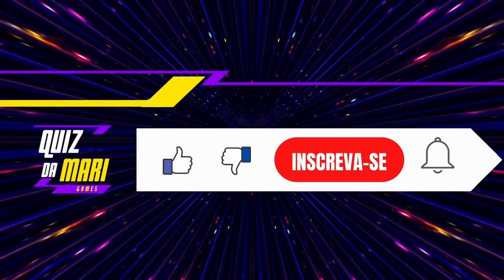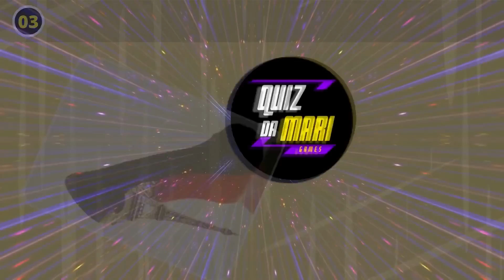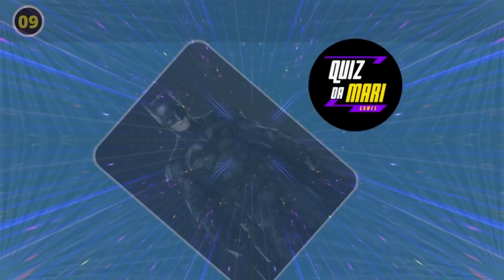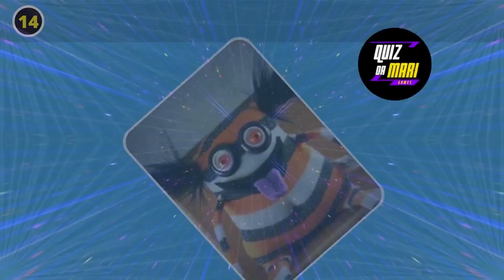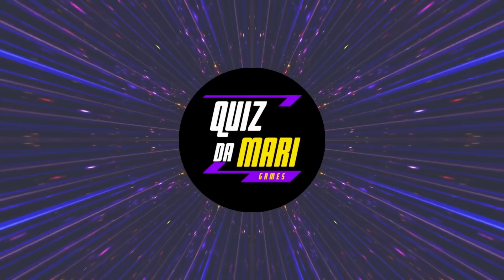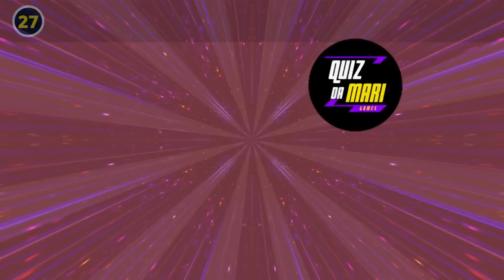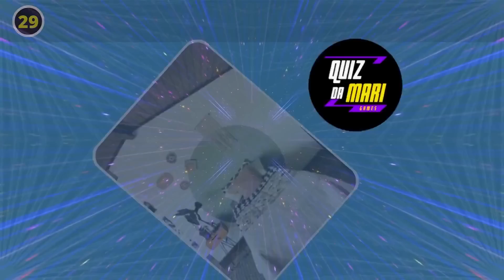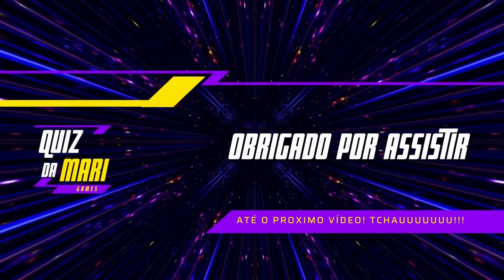GOOD BAD OR HAPPY? 🎁 Choose Your Gift 🎁 Escolha seu Presente 🎁 Elige un Regalo 🎁 شوف حظك واختار هديه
Oi gente!! Bem vindos ao meu canal.
No vídeo de hoje trago o Jogo da Caixa Surpresa novamente. Nesse jogo vocês terão 10 segundos para escolher uma das caixas.
Não se esqueça de deixar nos comentários quais presentes vocês escolheram!!!